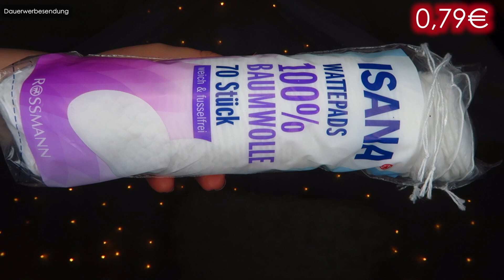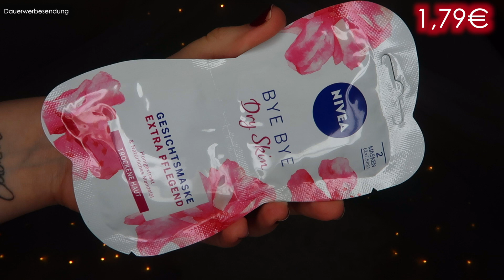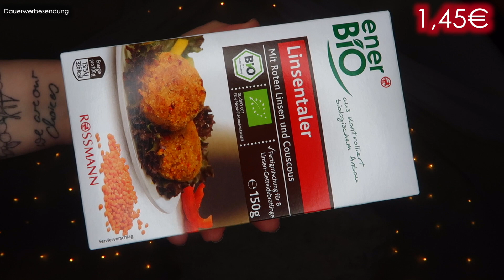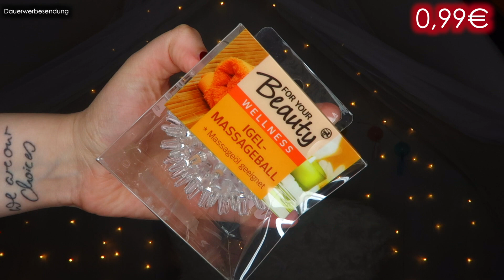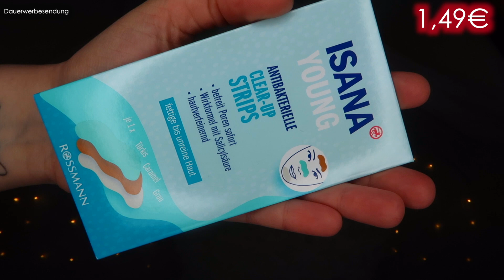DM & ROSSMANN HAUL 😍 | April 2019| NEUHEITEN | Likeadaisyinspring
Heute gibt's einen neuen Drogerie Haul euch! Viel Spaß!

Schon gesehen?

Editing Templates:
editing by matthieu
stefanie xo
Daily Vintage